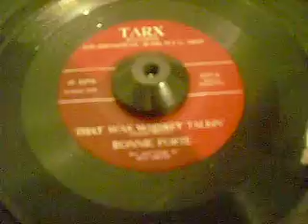RONNIE FORTE THAT WAS WHISKEY TALKING